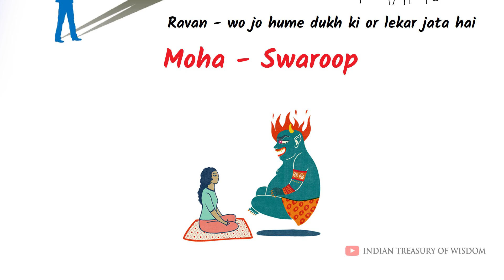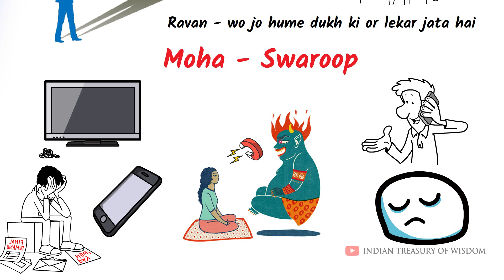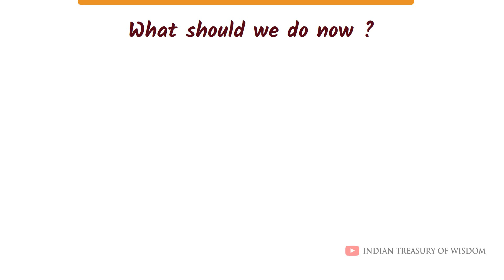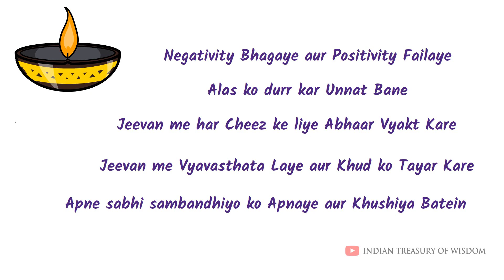How to find Ram in Deepawali ? दीपावली में राम को कैसे खोजें ?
In these turmoil times what is it that beholds us from succeeding in Life ? and What is it within us which will take us throughout to become Victorious. In Deepawali where and how should we find Ram ? How we can Light up everything around us and who is that Raavan which we have to kill before we find Ram, Let us know in this Video which will invoke your core towards fulfilment and will guide you to become Ram !

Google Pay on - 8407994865